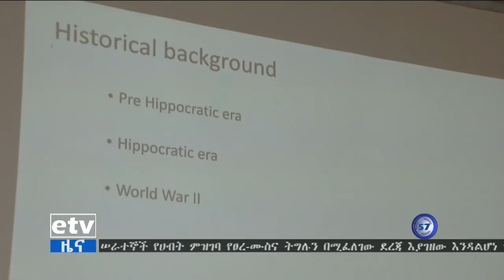EBCበአሜሪካ እና በካናዳ የሚኖሩ ኢትዮጵያዊያን ዶክተሮች ለጤና ባለሙያዎች ስልጠና ሰጡ